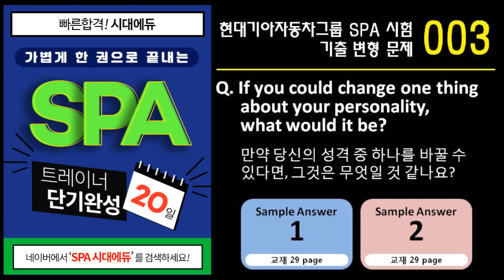현대기아자동차 SPA 시험 기출 문제 003 / Unit 1-Q3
★최신개정판★ SPA 트레이너 20일 단기완성 MP3 영상

현대기아자동차그룹 입사승진 영어면접 시험 SPA 기출변형문항 100개 및 샘플답안 MP3파일입니다.
출처: 가볍게 한 권으로 끝내는 SPA 트레이너 20일 단기완성 (교재)
교재정보: